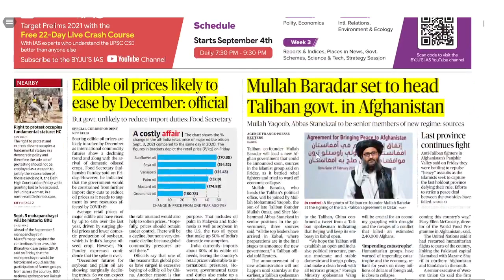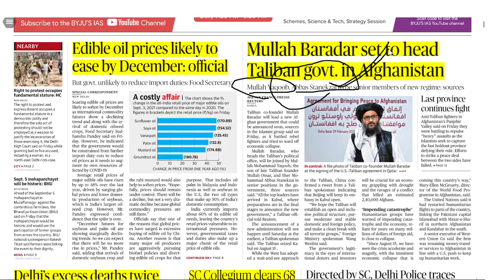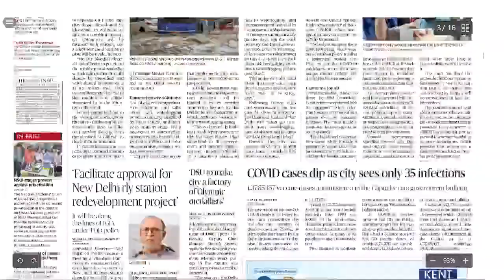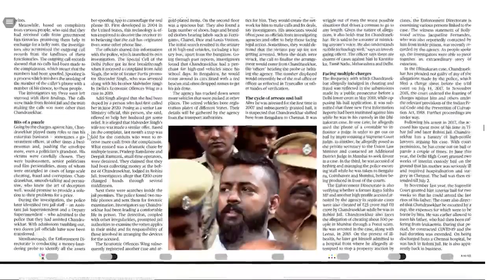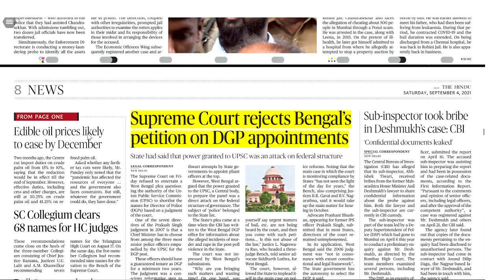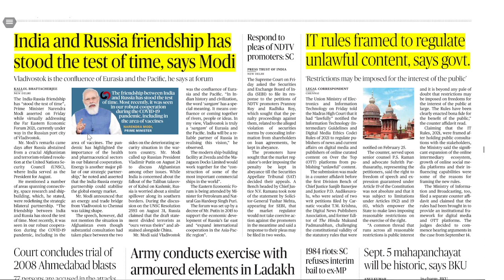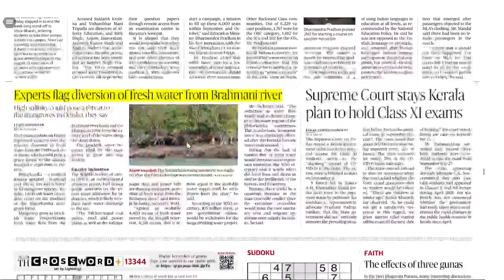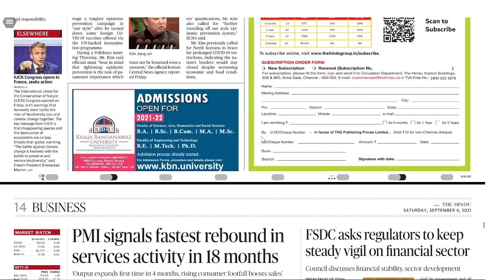THE HINDU | Daily Newspaper Analysis by Manu Mishra | 04-09-2021 | CLAT 2022-23 | CURRENT AFFAIRS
Get ready for the Biggest event for all the CLAT aspirants.
The CLAT Conclave is coming on 3rd-4th-5th September.

Current Affairs is the most essential part of your CLAT preparation as it covers almost 25 per cent of your marks in the CLAT examination. It also plays a crucial role in AILET and in clearing interviews conducted by various law colleges as part of their admission procedure.

Adios! 👋